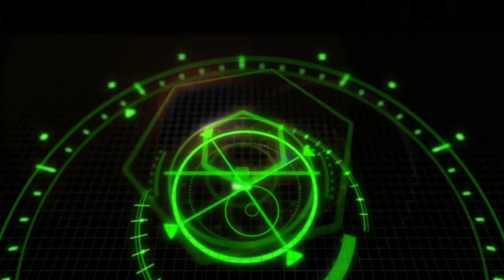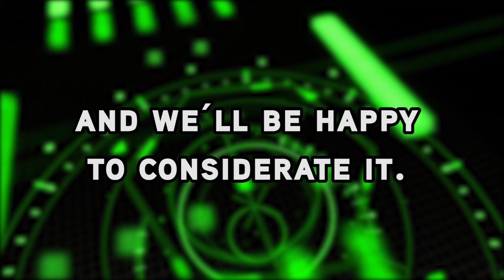35 Classic Lines From "Spaceballs"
Welcome to Next of Ken and in this episode, we're counting down 35 Classic Lines From "Spaceballs." Well S***, there goes the planet! We've collected together the best and funniest moments from one of our favorite Not Star Wars Sci-Fi epics known to man. Enjoy!